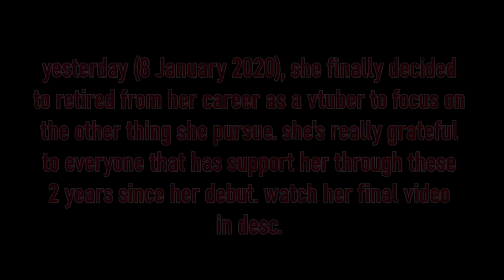【ENG SUB】Pinky Pop Hepburn said "F*ck you" to viewer and raged quit 【Dragon Quest VIII】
Hello!
If you don't know who's Pinky Pop Hepburn, She's one of the OG VTuber since the Kaguya Luna era. She's been active as a VTuber for 2 years. A lot of things happened in these 2 years. Collabing with any other senpais, and especially she has reached her dream to make an original song!!! One of my favorite original song from her is "Mad Time Love". Through these 2 years, she has teached us through her videos and songs to open up about the things we like. Full explanation is in her last video on her main channel. Gonna upload some clip of her that i saved. I hope with this, everyone will remember Pinky. Please watch and hear some of her original songs! They're good and unique.